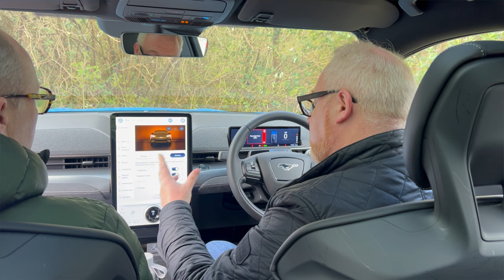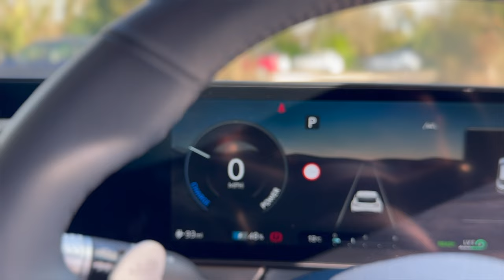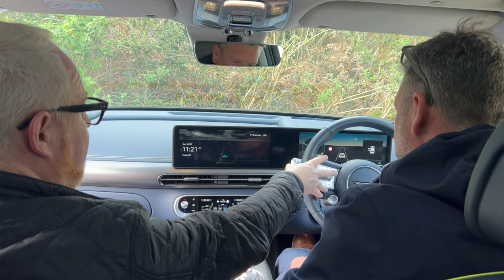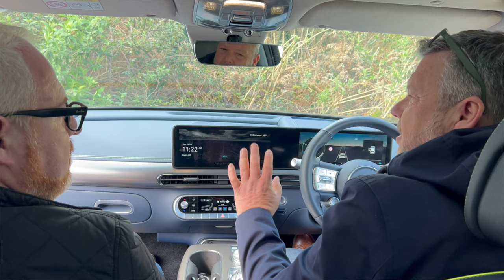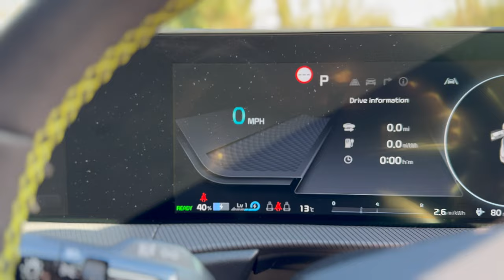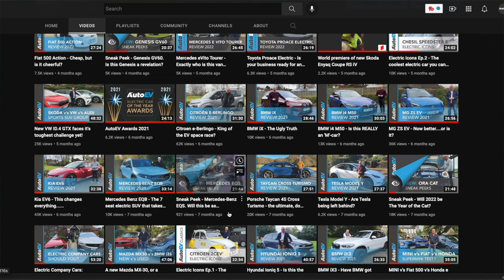Mustang GT v's GV60 Sport v's EV6 GT - Sportier, faster, pricier......but better?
For years, Ford were the purveyor of the people's performance car with the likes of the Escort Mexico, XR3i, RS Turbo and of course the Sierra RS Cosworth.  However these days in this new world of electrification the term "affordable" isn't one that comes around often, especially when it comes to more performance-orientated EVs.  And so it is with the Ford Mustang Mach E GT, a car costing in excess of £70,000.  So are you better off choosing one of it's newer rivals as the new People's Champion?  In this week's Triple Test, Rod, Bryan & Charlie decide who does performance best.

0:00 - Introduction
01:38 - Titles
01:46 - Meet the cars
02:44 - Styling
13:48 - Practicality
24:39 - Interiors
38:46 - Usability
41:38 - Performance & Handling
57:01 - Pricing
58:41 - Summary